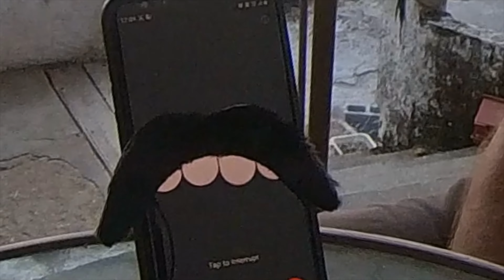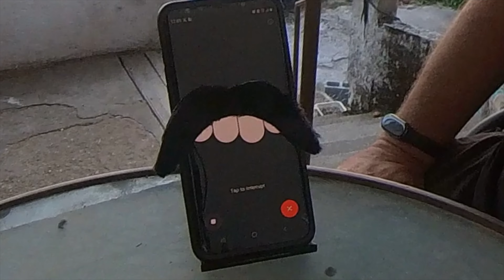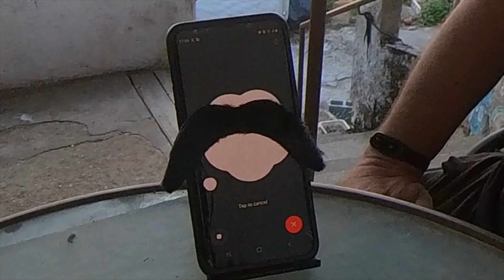I Interview ChatGPT On Portugal | Is ChatGPT Right About Portugal?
Let's see what ChatGPT has to say about Portugal! Some of it's answers might surprise you! Well, except for the last question I asked... no surprises there!

☕️ Feeling generous? 🥰

🎉 Show Your Support, Fee-Free! 🎉
💸 Drop a Tip in My Virtual Jar 💸
No fees, just appreciation!

🎥 Hi there! I'm The Portugeeza! 🇵🇹
I create fun videos all about life in Portugal! 🌊🌞 Enjoyed them? Let's explore Portugal together! 🌍📹